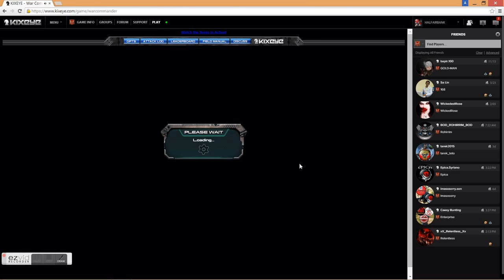HZ 30 with Scorpions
HZ 30 with Scorpions very fast less than 5 mins and minimal repair time.